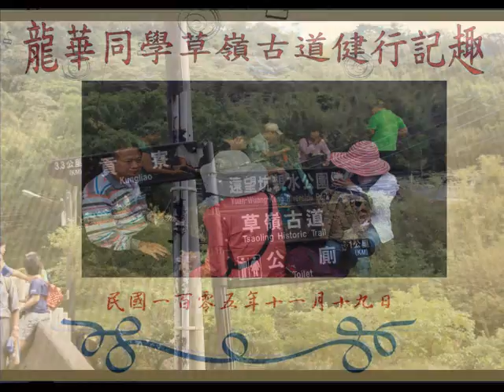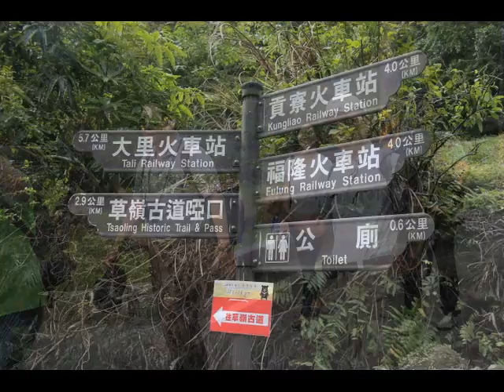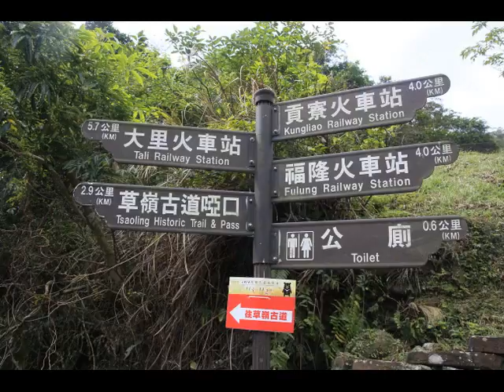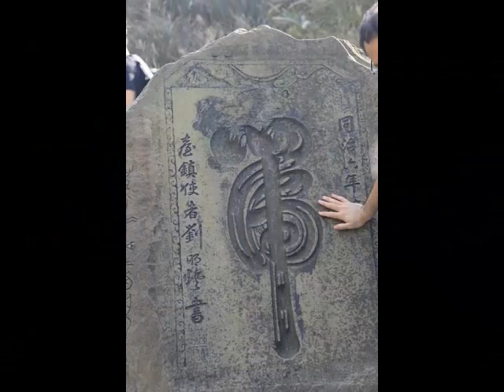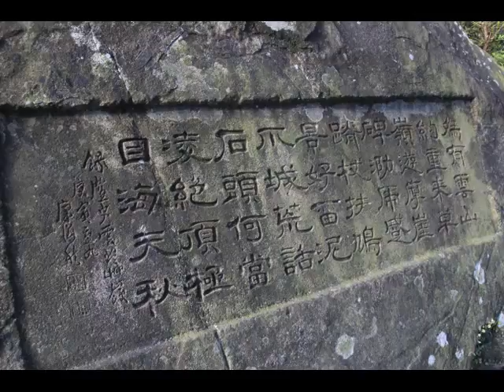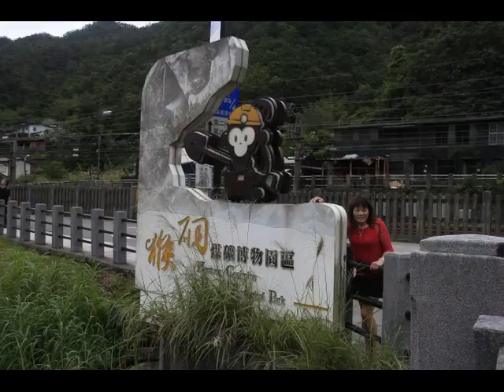105.11.19龍華同學草嶺古道建行趣